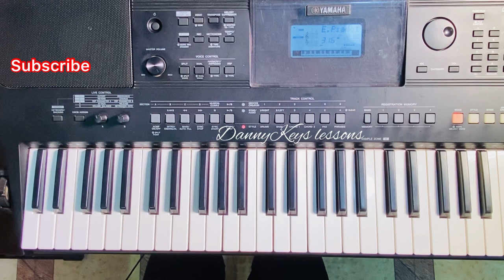FIRST SERMON || Secret in diong This Style of Chopping in Praises